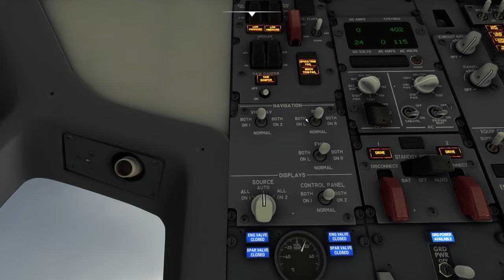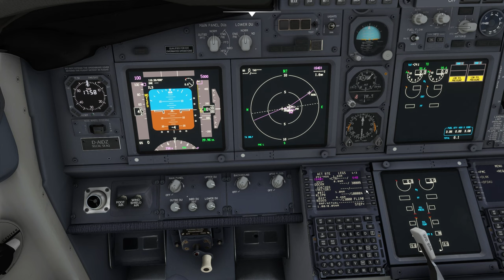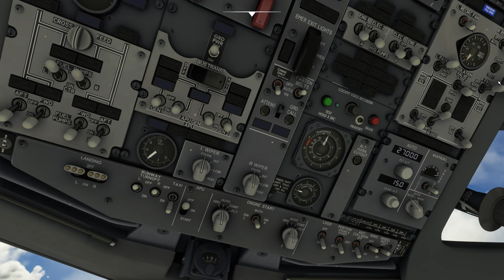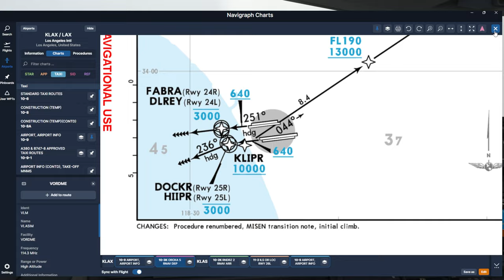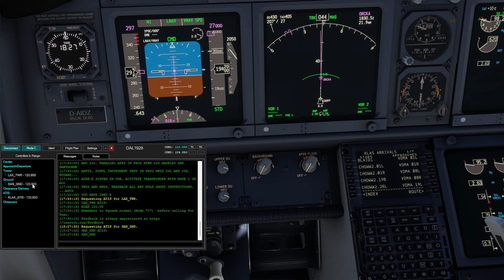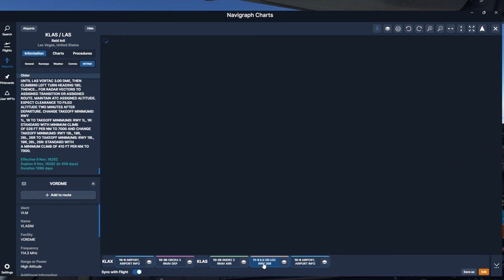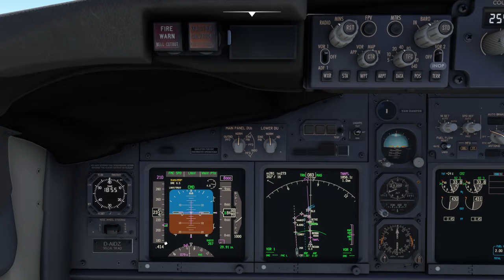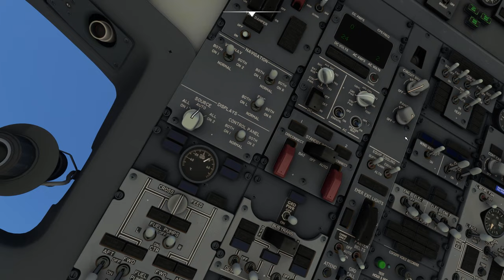Erstes mal in den USA ✈ VATSIM IFR ✈ Los Angeles - Las Vegas ✈ Boeing 737-800 ✈ MSFS2020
Heute geht es das erste mal auf einen Flug in den USA in der PMDG Boeing 737-800 von Los Angeles nach Las Vegas im Microsoft Flight Simulator 2020.

0:00 Willkommen
2:50 Cockpitvorbereitungen
8:40 Die Route heute
11:40 IFR Freigabe
16:55 Noch ein paar Handgriffe im Cockpit
23:40 Push & Start
29:50 Taxi & Takeoff
40:30 Wir versuchen die SID zu fliegen
47:20 Ein bisschen Sightseeing
49:10 Wir planen schonmal die Landung
52:10 Flug über die Wüste
1:11:25 Anflug auf Las Vegas
1:20:10 Landung
1:25:40 Rollen und Abstellen